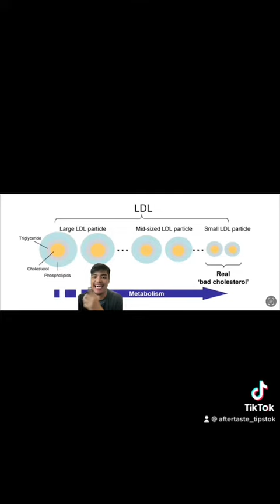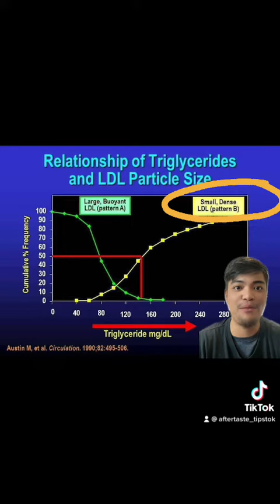Cholesterol สูงแบบไหนถึงอันตราย l ปริมาณ VS คุณภาพ